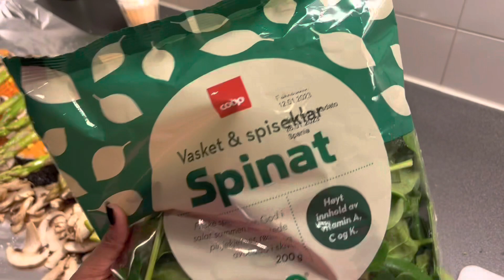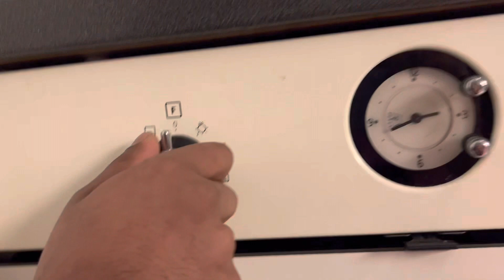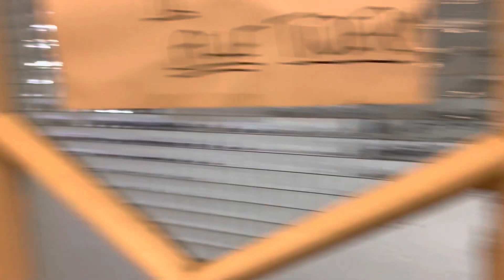Kithu made special food 🍲😍❤️ | Norwegian 🇳🇴 style salmon 🍣 fish | little Cooking vlog😉